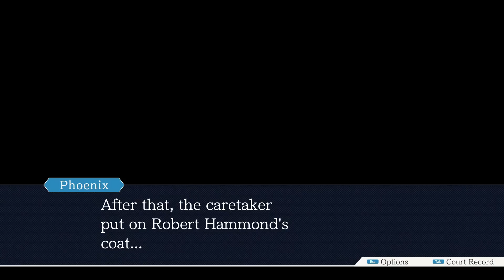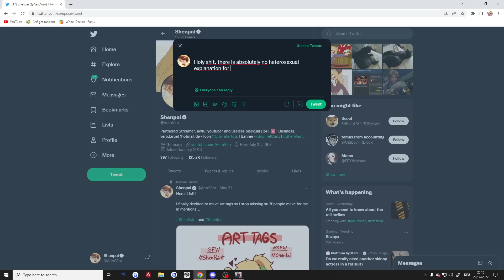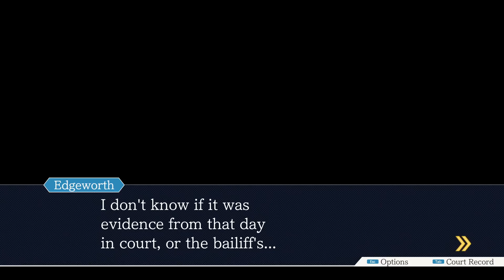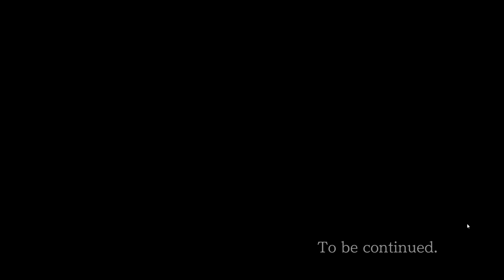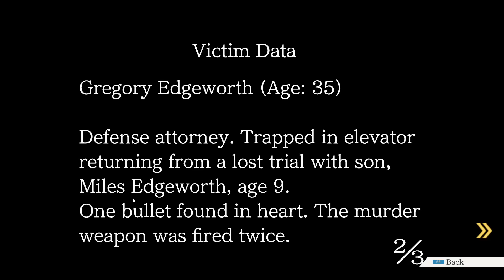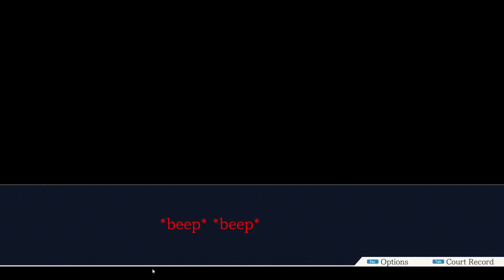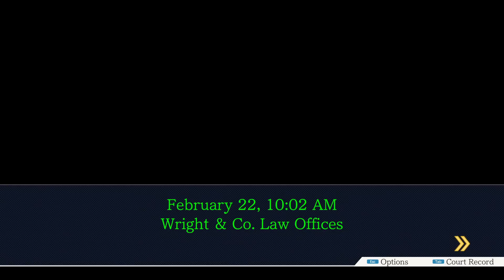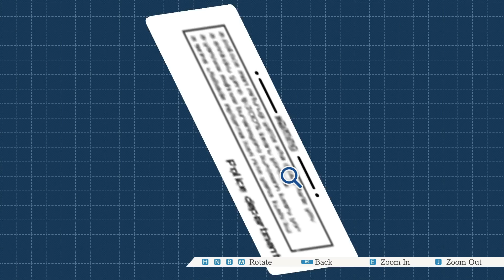SAVING EDGEWORTH | Phoenix Wright: Ace Attorney - Part 5